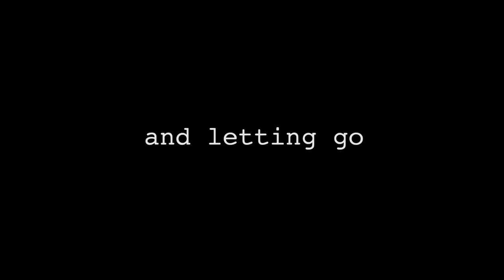New York Latino Film Festival Trailer for SKIN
NYLFF Trailer for SKIN- starring Dominic Colón, Joel Perez, Elliott Velez and Lucas Papaelias.  Directed by Dominic Colón and Sebastian Rea written by Dominic Colón Produced by Joseph And Gloria LaMorte. Executive Produced by Ross Katz, Michael Skolnick, Ayodele Casey, Torya Beard, Richard Pleban and Dominic Colón.  Cinematography by Mikael Torich.